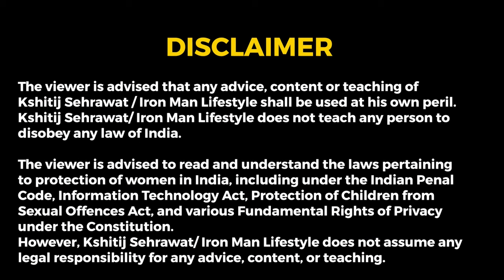How To Get Her Number in 4 Easy Steps || Conversation Blueprint | Hindi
📞 Want to learn how to get good with girls? Schedule a free call with us:

📗 Download my FREE 100+ PAGE EBOOK on How To Approach A Girl (82 Things You Can Say) :

How To Get Her Number in 4 Easy Steps  - The Conversation Blueprint

One of the most common questions I get is how to get a girl’s number.

If you have been in a situation when,

You approached a girl and developed an instant connection

But you failed in getting her number.

I am breaking down the number of reasons why men fail to get her number?

And I am sharing my fool-proof 4 steps to get a girl’s number if you play your card right.

So let’s dive deep right in.

#1 Approaching

A majority of men fail at this very step.

They are not able to approach a girl.

And it is all due to their fear of approaching and getting rejected.

I have already made several videos about how to get over your fear of rejection and anxiety of approaching.

A lot of guys are unable to approach a girl.

Because they think only rich men or gym-toned muscular guys or famous ones can get a girl’s number.

This is a common misconception drawn by your brain driven by a feeling of insecurity.

Nothing is going to happen if you don’t go ahead and break the ice.

My advice is to get over the fear of rejection and groom well.

Many of you worry that what if the girl slaps me or yells at me.

Well, let me make it clear to you.

From my experience of approaching thousands of girls.

Not one has ever yelled at me let alone slapped me.

The key is to come off confident and respectful.

I have talked about how to approach a girl in great detail in this video:

Here you can learn from my tested and tried techniques of approaching.

#2 Hooking Her Into The conversation

Once you have approached a girl and the introduction is done.

The next step is to try and hook her into the conversation.

There are various ways to keep the conversation going smoothly.

For example, you can ask her opinion about something.

Or you can make a comment about the environment.

Similarly, you can ask a funny question or just anything that starts an easy-going conversation.

The idea is to build an easy-going conversation that makes her want to get to know you better.

#3 Building Attraction

#4 Getting Her Number

Watch the video, to get some examples of how to implement this 4-step process.

Also, if you want me and the other coaches to personally help you to understand the attraction and if you want to take your dating life to the next level, then you can apply for The Mentorship Program.

Click the link below to know more via a free consultation call.

Love,

Kshitij 💖